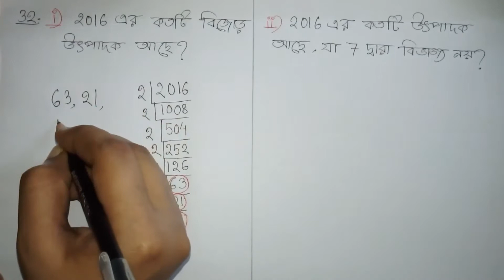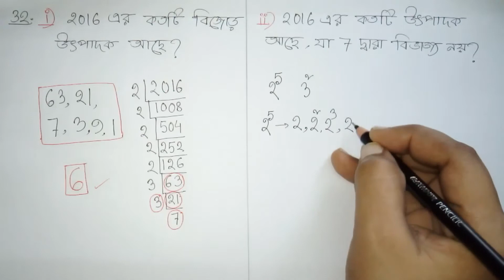(Q.105) BDMO question solution, Regional, 2017 || Factors of 2016 || Primary + Junior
32.
I. How many factors of 2016 are odd?
II. How many factors of 2016 are not divisible by 7?

Bangladesh Regional Math Olympiad, 2017
Region: Moulvibazar
Category: Primary (from class 3 to 5), Junior (from class 6 to 8)